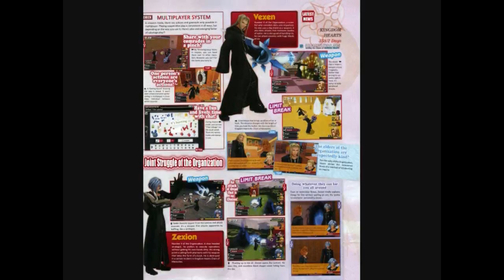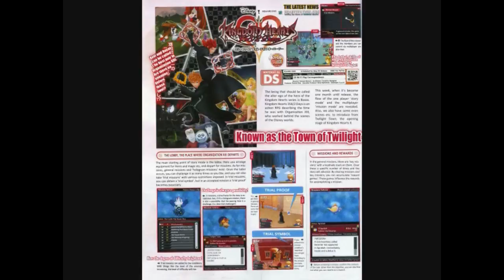Kingdom Hearts 358/2 Days new TRANSLATED scans!(HD test 720p)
Translations of some Kingdom Hearts 358/2 Days scans